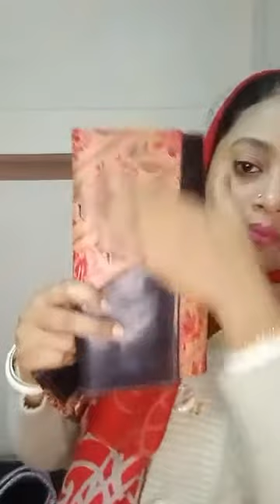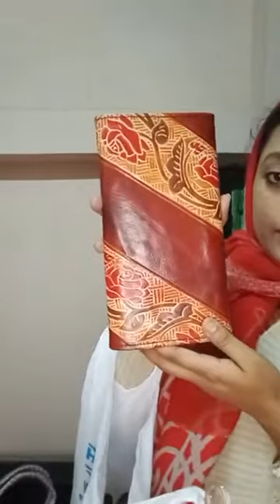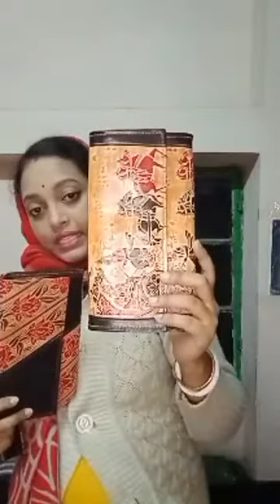Ekusher Naree - Riya Mukherjee - Hand Bag, Ladies Purse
Ekusher Naree (Lady on 21st) is female Facebook general group. Group URL is as

Collections details:
• Sling bag
• Clutch
• Canvas bag
• Wallet
• Purse